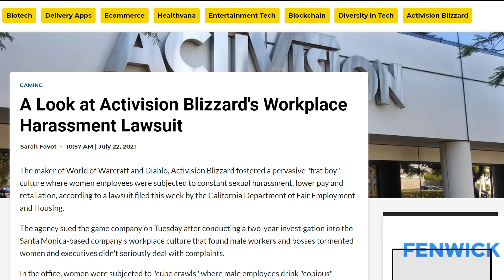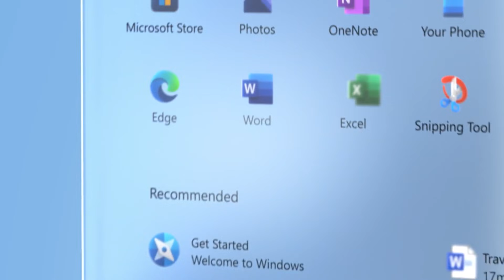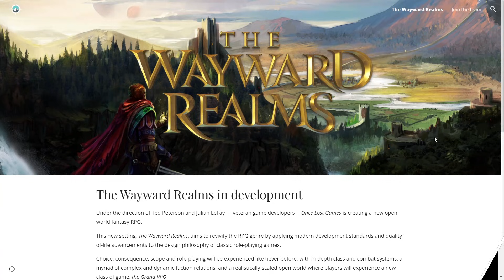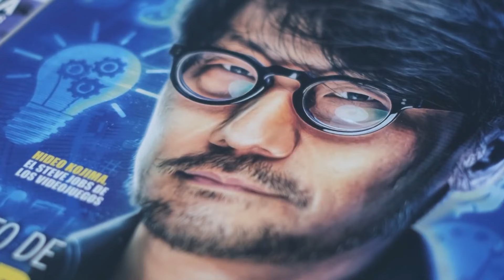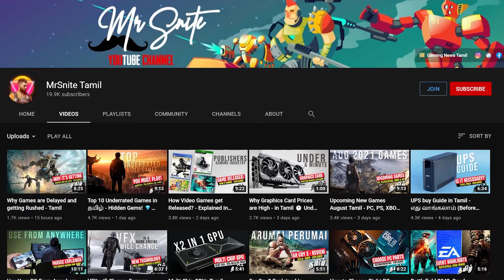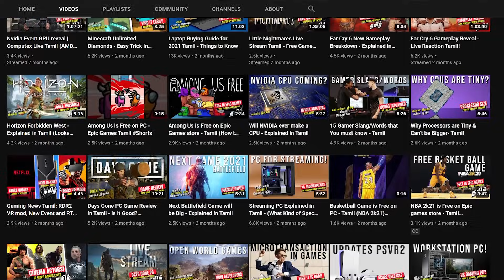Gaming News Tamil: Next Kojima Game, New Marvel game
Today's Gaming news in Tamil:
Kojima's next game might be Metal gear or Silent hill, there is a lot of speculation that it might be Silent hill.

2k is currently making a Marvel XCom game and, in Take 2's quarterly report to suggest a new AAA game will release in 2022.

Halo infinite's first test has been completed, there are more to come.

Blizzard's head steps down.

Split gate an FPS shooter is experiencing a sudden influx of players, with low-capacity servers.

About me!
The Original Gaming News Creator Here! Nan MrSnite Bros!. I Make Gaming News and Updates Daily in Tamil, You can expect a Breakdown or Trailer video when a New Game or Event Shows up. Gaming Event Eppavum Nadakum Ethula Announce panra game oda Details pakkalam